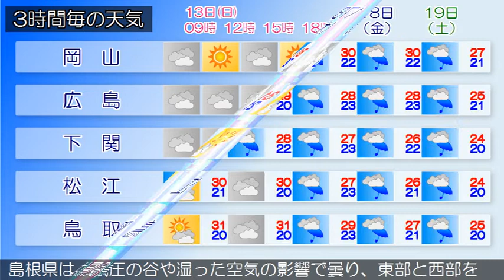2020/09/13 中国地方の天気予報 朝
中国地方は、気圧の谷や湿った空気の影響で概ね曇り、雨の降
っている所があります。
１３日の広島県は、気圧の谷や湿った空気の影響で概ね曇り、
北部では昼前まで雨の降る所があるでしょう。広島県では高温
が予想されるため、熱中症など健康管理に注意してください。
岡山県は、１３日は、気圧の谷や湿った空気の影響で概ね曇り
、北部を中心に夕方にかけて雨の降る所があるでしょう。
山口県は、気圧の谷や湿った空気の影響により、概ね曇りで雨
が降っている所があります。
鳥取県は、気圧の谷や湿った空気の影響で概ね曇り、雨の降っ
ている所があります。
島根県は、気圧の谷や湿った空気の影響で曇り、東部と西部を
中心に雨が降っています。